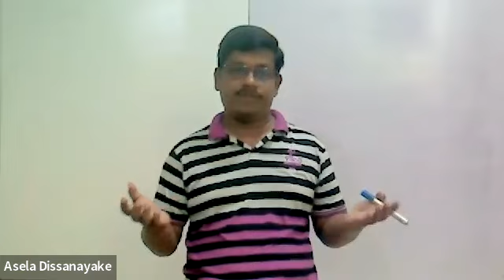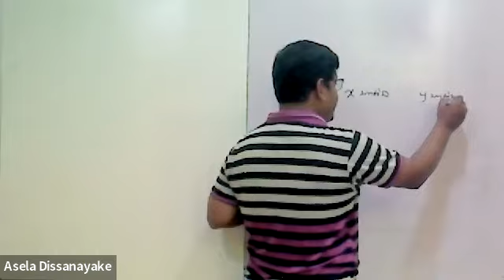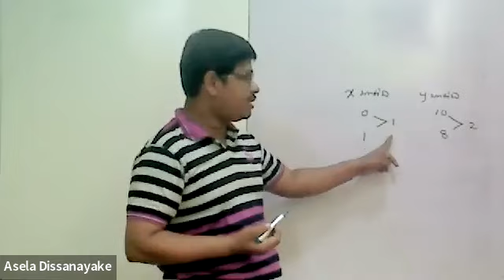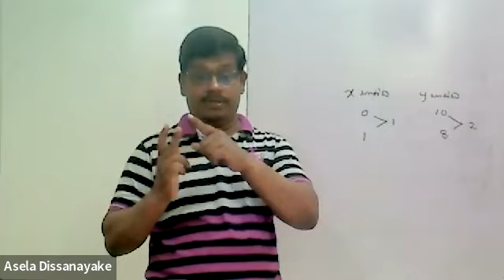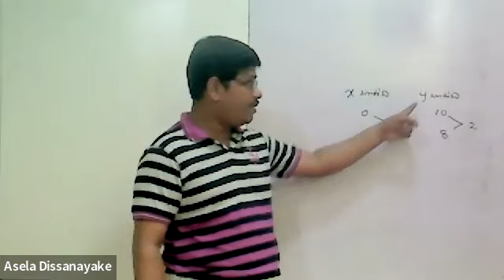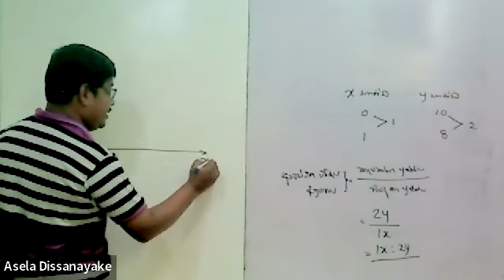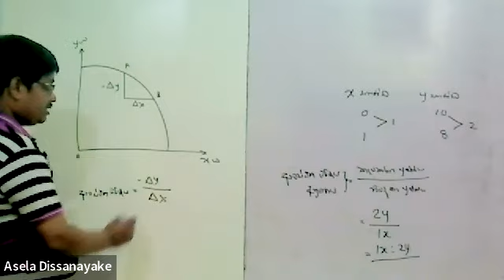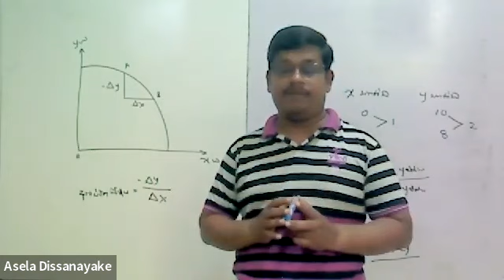Opportunity Cost - ආවස්ථික පිරිවැය නි.හැ.මා.වක්‍රයකින් නිරූපනය කිරීම (AL Economics )